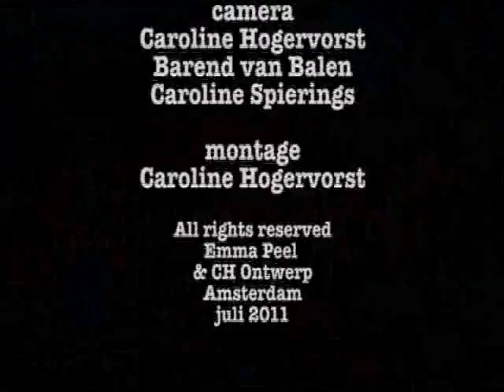Emma Peel Consolation